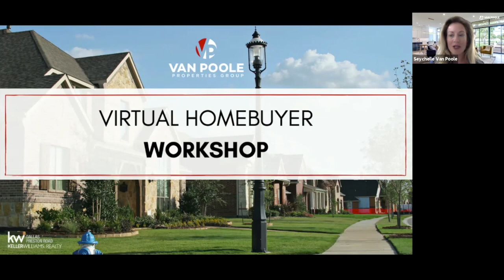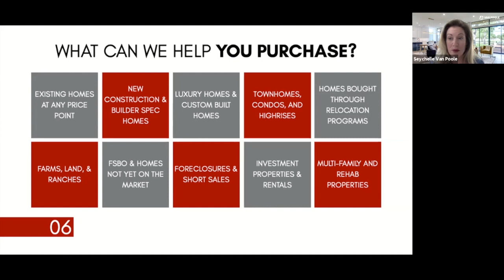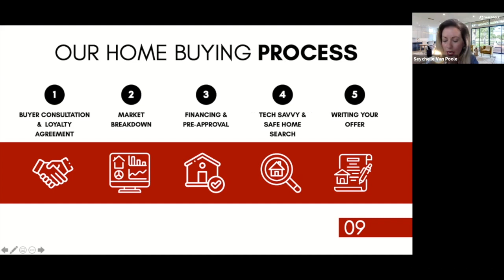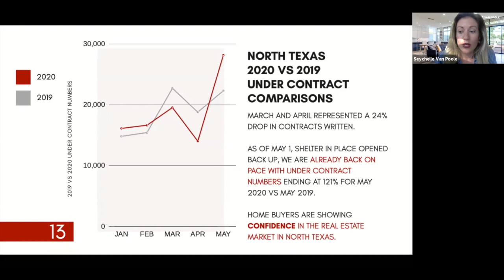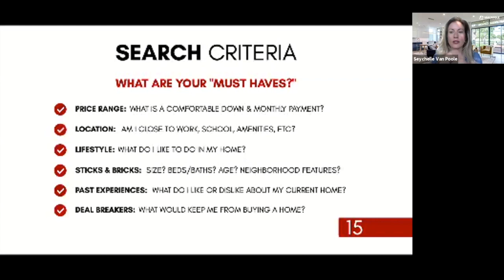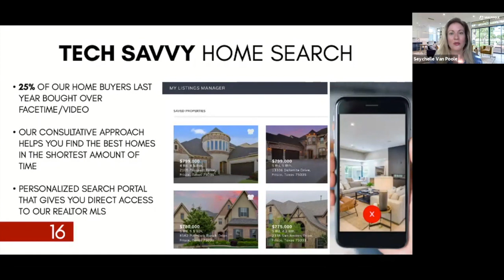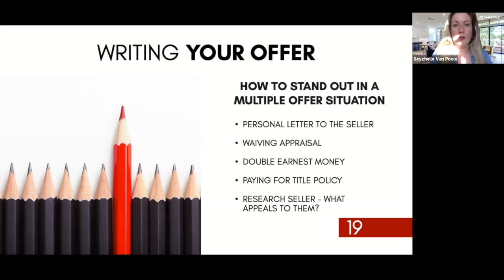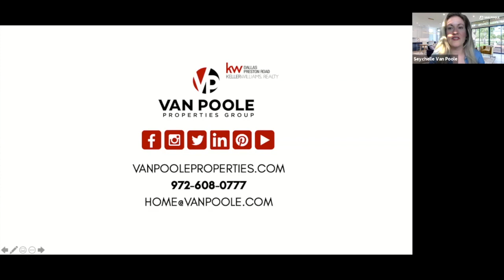VPP Virtual Homebuyer Workshop - June 16, 2020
Join us as Seychelle breaks down the market from a buyer's perspective and discusses our proven home buying process.